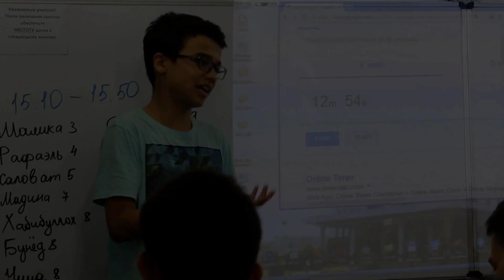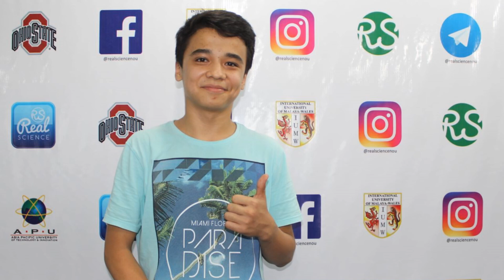Подготовка к Вестминстерский лицей | Как поступить на первом месте в Вест?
А вы знаете в этом году кто занял первое место в лицее Вестминстер?
Это наш трудолюбивый - Хурсанбоев Отабек😍! Он набрал 87,5% в общем, а по математике 92%😮!
Мы гордимся тобой, Отабек! Молодец!

Учебный центр REAL SCIENCE учить как правильно готовиться 👨‍💻, занять первое место🥇и быть студентом Вестминстерского 🏆 лицея!

Математика для всех! Теперь каждый из вас может понять и учить математику, и даже запросто сдавать любые трудные экзамены на 95+!

Предлагаем следующие курсы по математике:

- Курсы по математике НА АНГЛИЙСКОМ ЯЗЫКЕ для подготовке к поступлению в ВЕСТМИНСТЕРСКИЙ академический лицей;

- Курсы по математике НА АНГЛИЙСКОМ ЯЗЫКЕ для подготовке к поступлению в зарубежные вузы, такие как Инха, Турин, MDIST, Вестминстер;

- Курсы по математике для подготовке к поступлению в государственные вузы (ДТМ/ГЦТ);

- Курсы по математике для подготовке к поступлению в российские вузы (ЕГЭ), такие как Ломоносова, Плеханова, Губкина.

- Курсы по математике для подготовке к поступлению в ТОП академические лицеи, как Губкина, Interhouse, Дипломатия, Турин;

- Курсы по математике для подготовке к зарубежным экзаменам, как GMAT / SAT / ACT.

- Курсы по математике для школьников 7-11 классов: закрепления и улучшения школьной базы.

Выпускники доверили нам свой результат и поступили на бюджет в лучшие вузы страны.

🛍 БОНУС: месячное участие в закрытой Telegram-группе, где вы можете задавать интересующие вопросы и получать ответы на них от лучших учителей!

Оставайтесь с нами и следите за нами! Ведь у нас еще много сюрпризов приготовлено для Вам!😊
Не забудьте нажимать "👍 Мне понравилось".